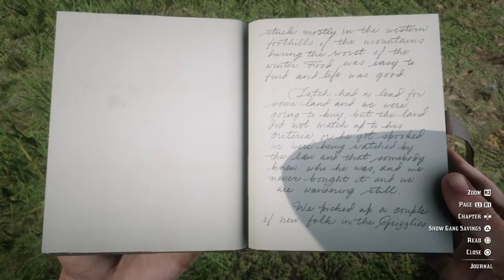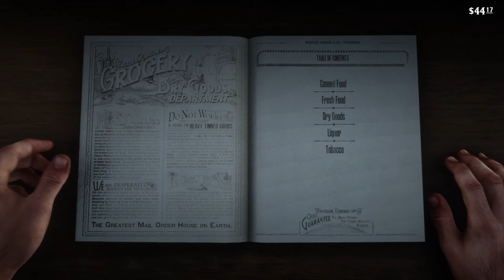Red Dead Redemption 2 Story - VALENTINE! (Part 5 No Commentary)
This is my fifth Red Dead Redemption 2 video!! It seems like there were some cuts in this footage and I'm not too sure why, but anyway I hope you enjoy and let me know what you think in the comments!! 😎